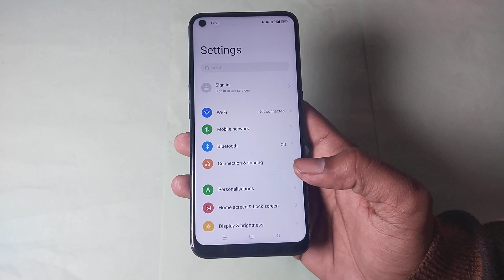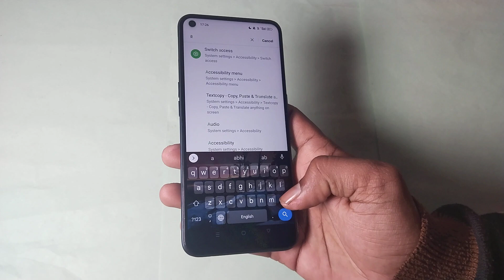how to unlock face lock 🔐 in realme nazro 30 Pro 5g, realme nazro 30 Pro 5g face lock 🔐 setting